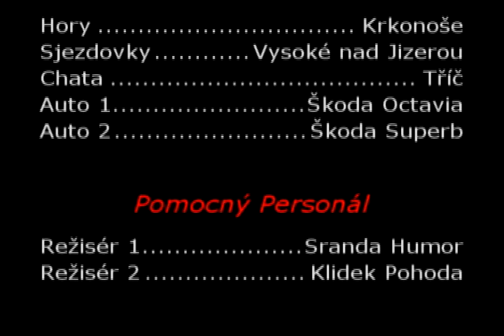youtube video #-6dIT2_tWvY